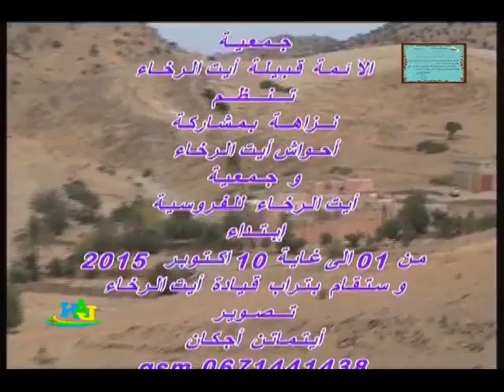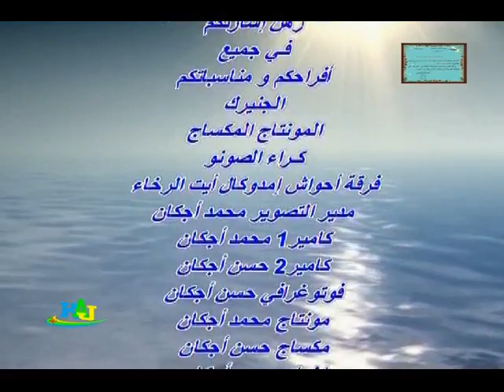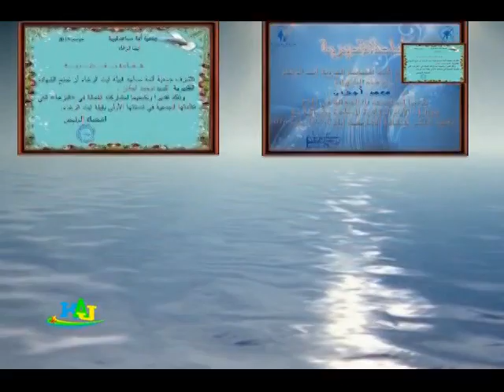جمعية ألأئمة قبيلة أيت الرخاء تنظيم نزاهة بمشاركة أحواش أيت الرخاء الجزء السادس